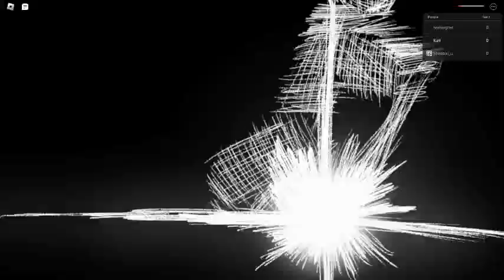Saitama Battlegrounds (2v1 at the end)